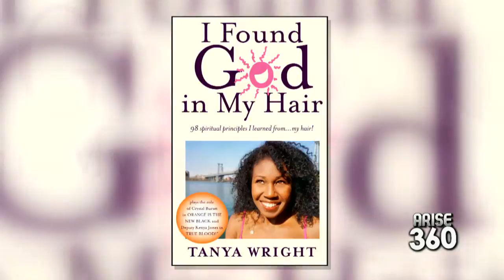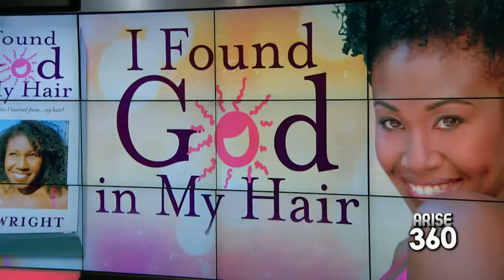Actress Tanya Wright on her book "I Found God in My Hair!"